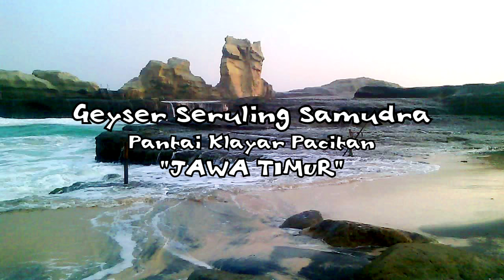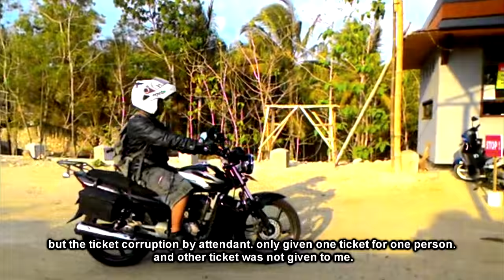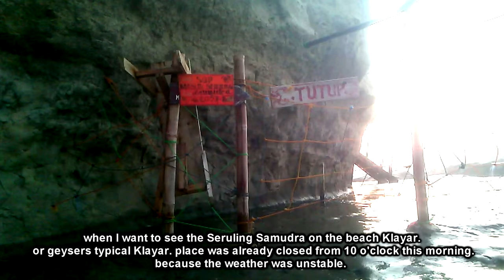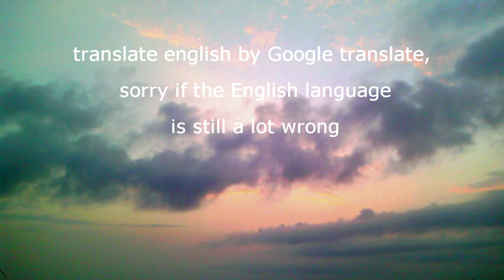23. Geyser Seruling samudra Klayar Pacitan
pantai Klayar selain memiliki pemandangan indah, terdapat keunikan air mancur alami seperti geyser, namun terjadi bukan karena air panas, melainkan tekanan ombak besar (20 November 2015)